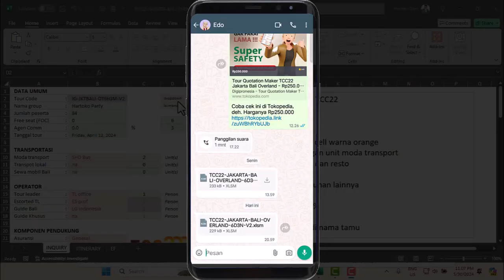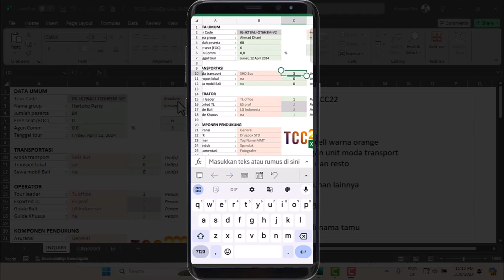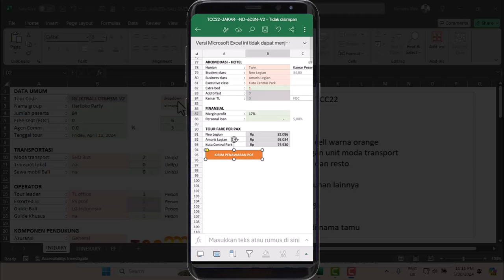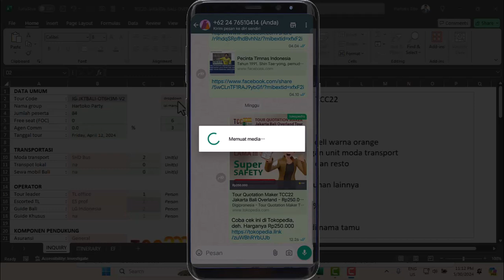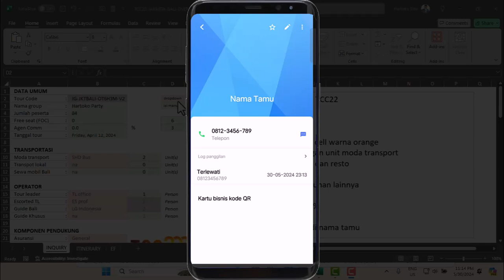Tutorial 5 panduan penggunaan tour quotation di HP android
our Quotation Maker TCC22 Jakarta Bali Overland Vol.2
CLONE File Jakarta Bali Overland Vol.1

Pastikan Anda telah membeli Tour Quotation Maker TCC22 Jakarta Bali Overland Vol.1 untuk dapat mengikuti materi lanjutan Tour Quotation Maker TCC22 Jakarta Bali Overland Vol.2

Anda akan semakin memahami bagaimana mudahnya membuat duplikasi pola 1 ke pola lainnya sesuai permintaan pasar dengan tetap aman tanpa takut "diangkut" staff yang rentan resign dan bikin usaha serupa.